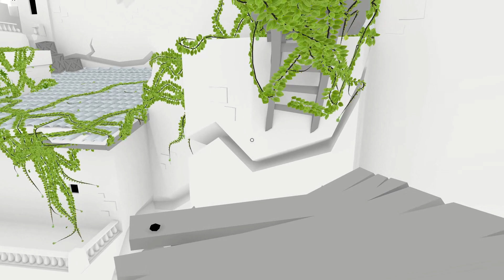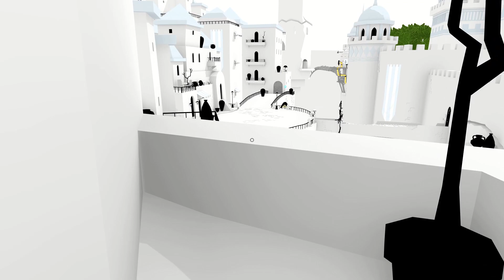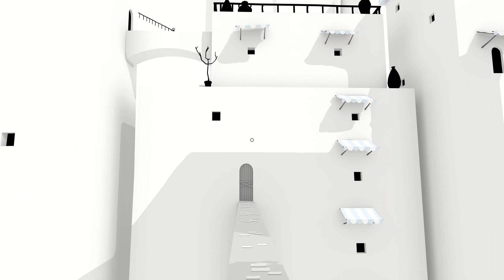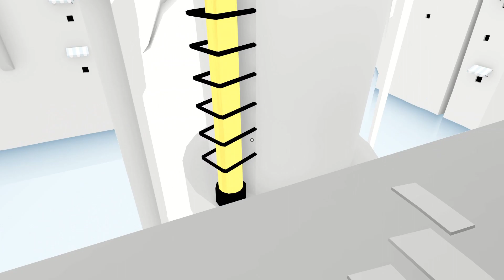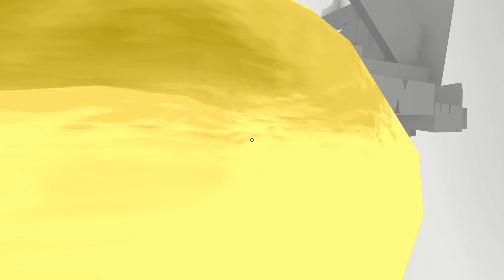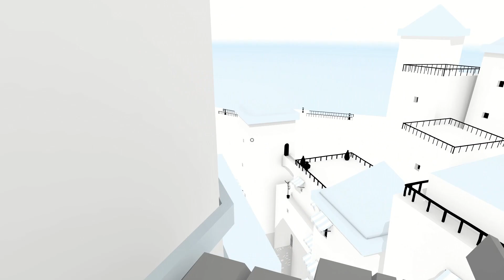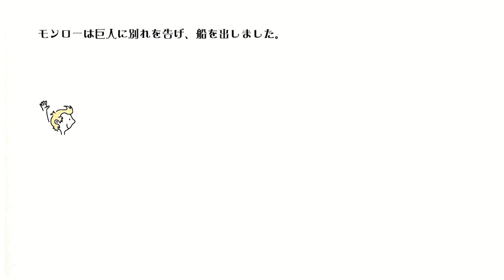【Part 4】The Unfinished Swan【モノクロの世界】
美しい世界にインクを持った少年が『白鳥』を探して道を塗りつぶしていく奇妙な物語。
物語は『完結(finshed)』できるのか。

配信などの最新情報は↓からチェックしてね！
/Check out ↓ for the newest info!/

本日は、『　The Unfinished Swan　』を遊んでみたいと思います！まだまだ初心者プレイヤーなので操作がおぼつかないと思いますが、頑張ってプレイしていきたいと思います♪

↓以下簡単な自己紹介↓
初めまして、Gomaです！
Switchでは主にSplatoon2, MK8DX, Fortnite, Among Us, パワプロなど色々なゲームを生配信しています。
PS5では主にRocket League, Apex Legendsなどの色々なゲームを生配信しています。
ゲームによっては自由に参加していただけるものもあるのでその際はコメントで参加希望の旨を伝えていただければありがたいです;)
また、その他要望、質問等ありましたら随時教えてもらえれば嬉しいです！
みんなで楽しくゲーッムしましょう！

Hello everyone, my name is Goma. I stream a lot of games!!
Depending on a game I play, you may be able to participate and play the game together, so if you want to join me, please comment.
Also if you have any requests or questions, please let me know so that I can be better at steaming.
Let's play a game and have a lot of fun!!